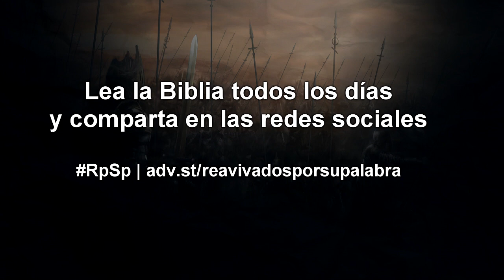2 CRÓNICAS 17 Resumen Pr. Adolfo Suarez | Reavivados Por Su Palabra